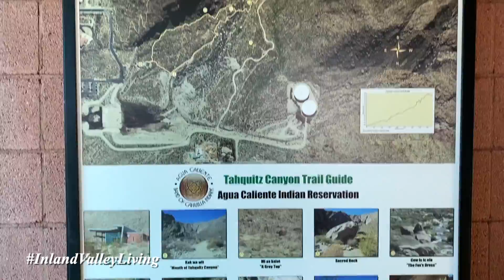Hiking Tahquitz Canyon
InlandValleyLiving.com spent the day hiking Tahquitz Canyon.